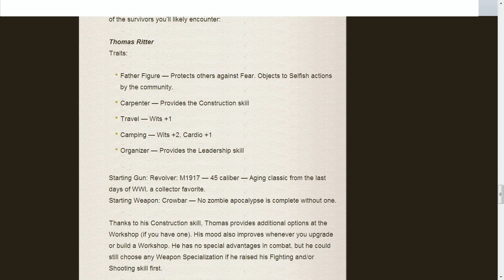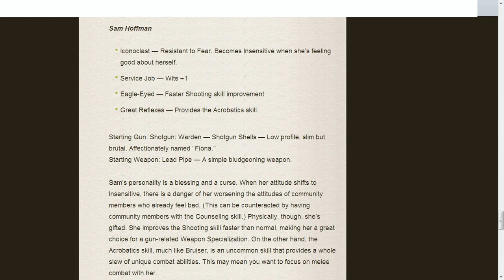State of Decay - Character Skills info